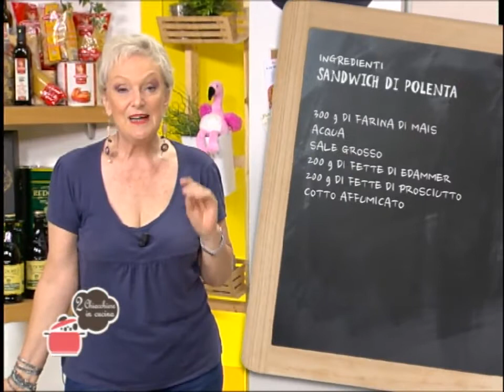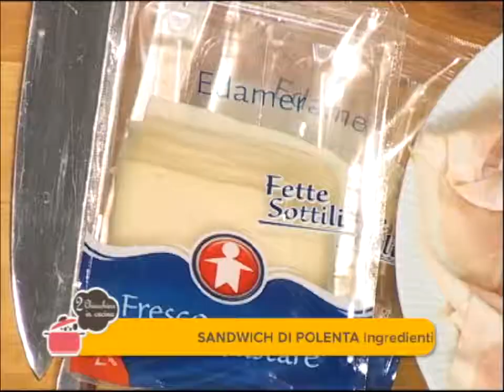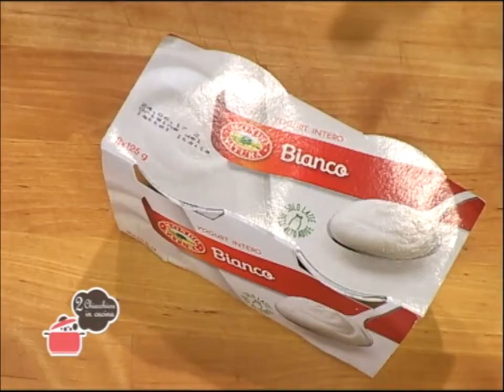2 Chiacchiere in cucina - 308 - Pino Costalunga - Sandwich di polenta - Torta al miele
Ricette: Sandwich di polenta - Torta al miele